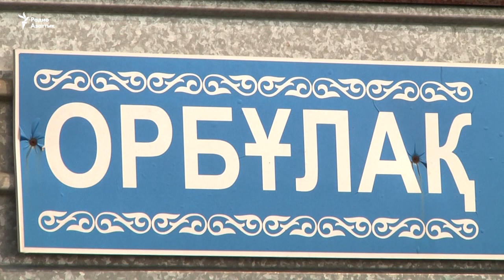В поселке Темиржол просят проложить асфальт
Жители поселка Темиржол, что на окраине города Астаны, более 10 лет просят проложить у них асфальт. В официальном ответе властей говорится, что ремонт дорог в поселке Темиржол намечается только после 2018 года.